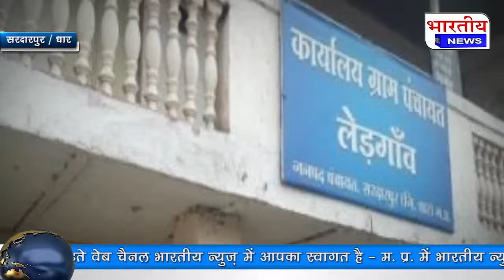धार : कई ग्राम पंचायतों में जमकर हो रहा भ्रष्टाचार लेकिन प्रशासनिक अधिकारी सोए कुंभकरण की नींद!